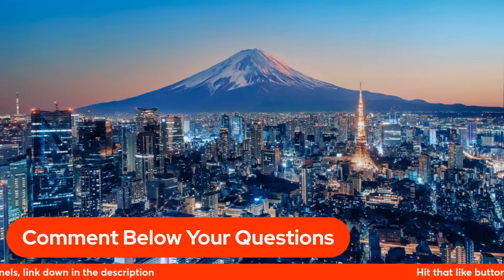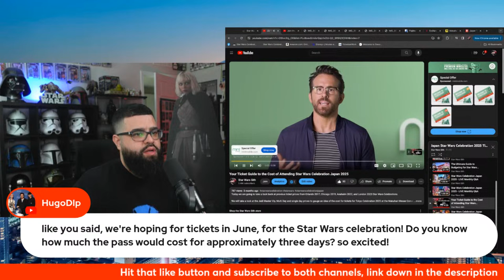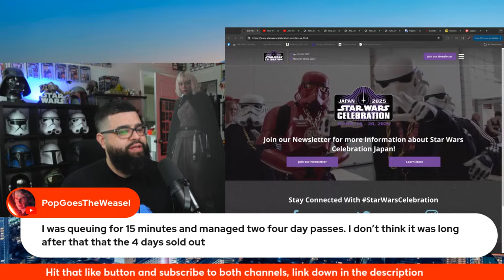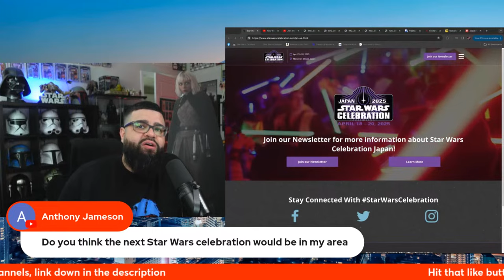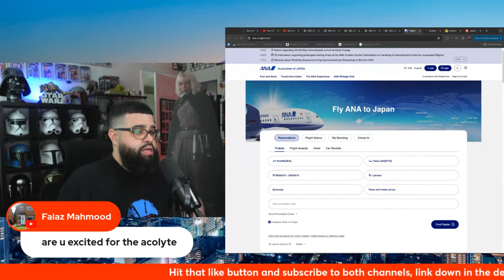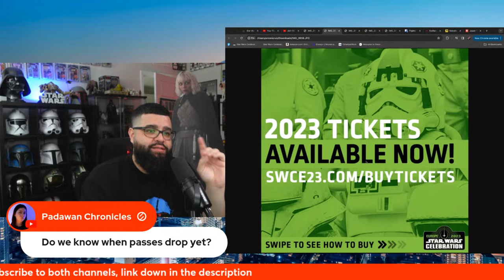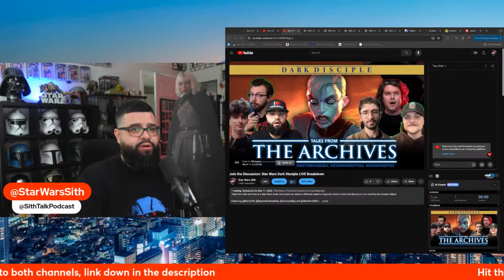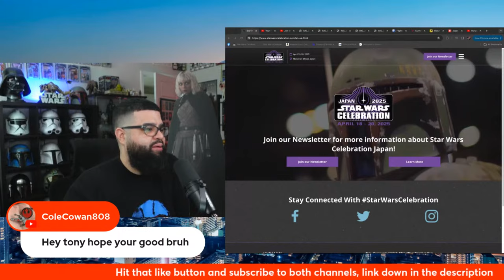Star Wars Celebration Tokyo, Japan 2025 - LIVE Monthly Q&A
So from now until Japan 2025, I want to do this monthly livestream where we chat all things Star Wars Celebration including preparation for Japan 2025.

So any questions you have on Celebration in general or Japan related dropped them in the chat/comments!

Amazon Link - Dark Disciple ➡️